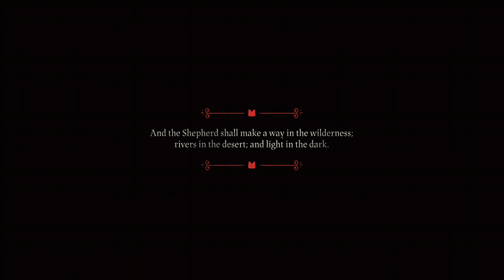Getting Harder- Heket Boss Fight (Cult of the Lamb)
The Second Bishop Heket Boss Fight.